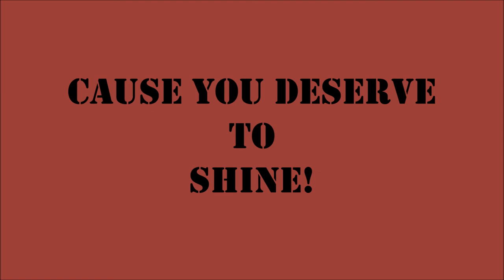Natural Looking Boob Job in Makati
Looking for a trusted expert who can help improve your overall health and wellness?

Now, you don’t need to look any more: Dr. Karlo Capellan can help you with your health, wellness and beauty needs.

Your beauty is Dr. Capellan’s duty.

Reach him:

3rd Floor, MEDICARD LIFESTYLE CENTER #51 Paseo De Roxas cor. Sen Gil Puyat Avenue, Makati 1200